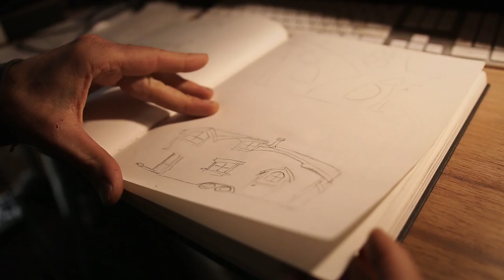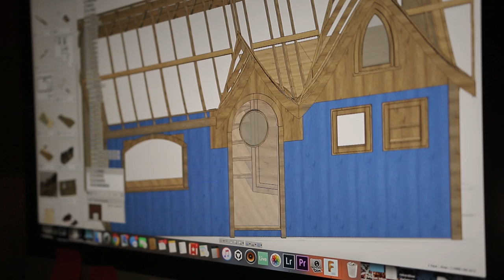THE MOST EPIC TINY HOUSES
Abel Zyl is the Creator of Zyl Vardos. Zyl Vardos designs and builds artisan hand crafted tiny houses. Zly is known for having multiple curves and very complex shapes in the houses they build.

John Cornicello
Lock And Key photography
Tallhouse
Nani Speight
Zyl Vardos

Special Thanks to: Paddy McCann, Vicki Magaster, Iain Price, Abel Zyl, Becky Mey, Nur Diyanah, Jens Lennartsson, and Amor Gebreel

Shot with (Some or all of these)

Iphone 7